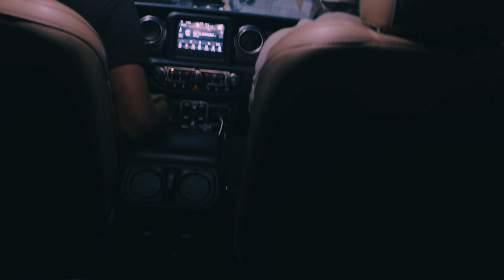Timswhenitswarm - Head Wrap feat Og Ted (Official Video) Shot by Yosixeight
Watch the official music video for Timswhenitswarm "Head Wrap" shot by @Yosixeight